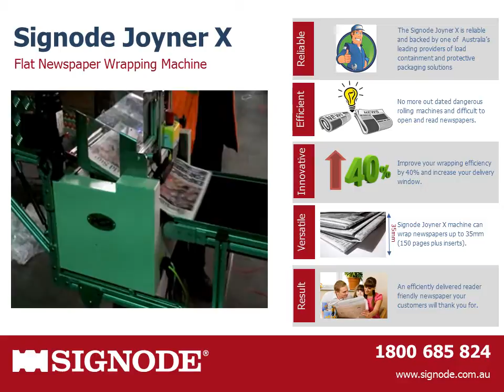Joyner x Flat Newspaper Wrapper Video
Joyner x Flat Newspaper Wraper